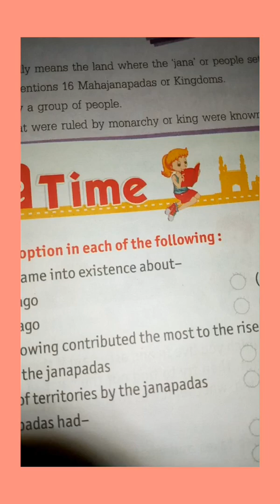Class 6 th SST chapter 5 part 5(19)